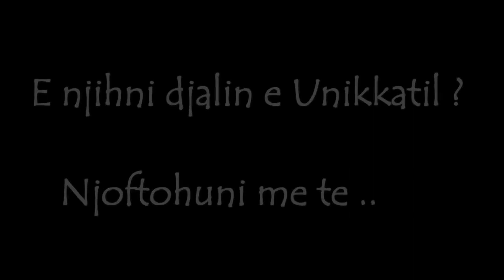Thumb's UP - Njihuni me Ron Paloka, djalin e "Unikkatil"!